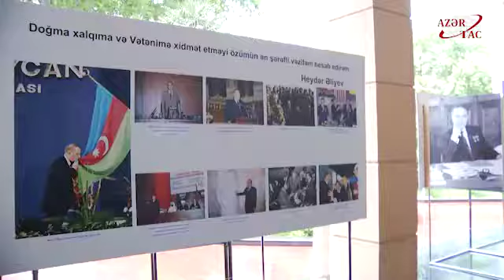AZƏRTAC-da ulu öndər Heydər Əliyevin 95 illiyinə həsr olunmuş fotosərgi açılıb